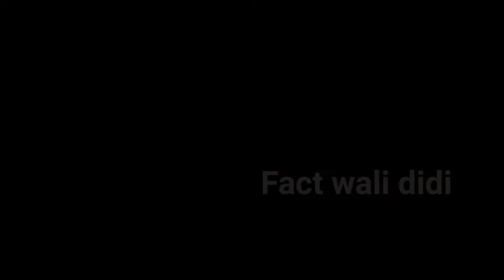बॉलीवुड की 5 सबसे लंबी फिल्में एक तो इतनी लंबी बन गई कि सिनेमाघरों ने रिलीज़ करने से मना कर दिया😂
Hii friends🙏🙏
इस वीडियो में बॉलीवुड 5 सबसे लम्बी फिल्मों के बारे में बताया गया है ,अगर आपको हमारा वीडियो पसन्द है तो वीडियो को लाइक👍 करे ऐसे ही  और वीडियो देखने के लिए हमारे चैनल  *FACT वाली DiDi* को सब्सक्राइब करे |
👉फैक्ट वाली वीडियो
👉टॉप 10 वीडियो
👉फिल्मी समाचार वीडियो
👉बॉलीवुड के बारे में जानकारी